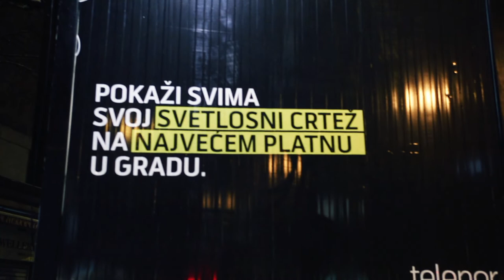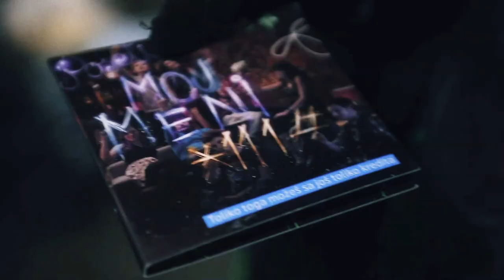Telenor Light Painting Terazije